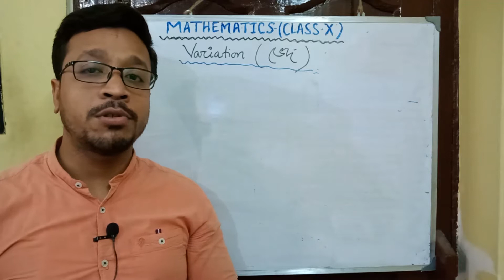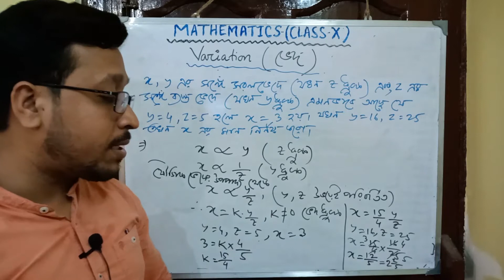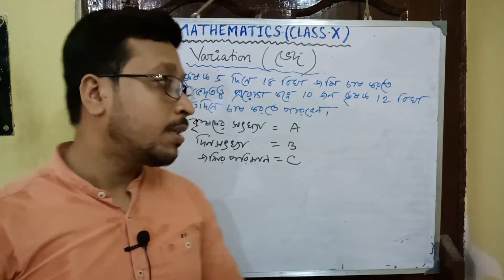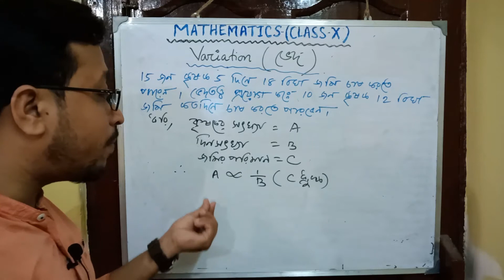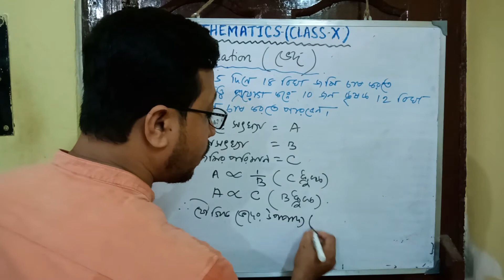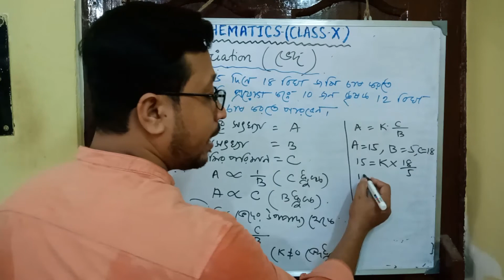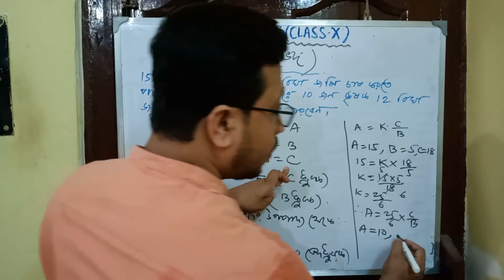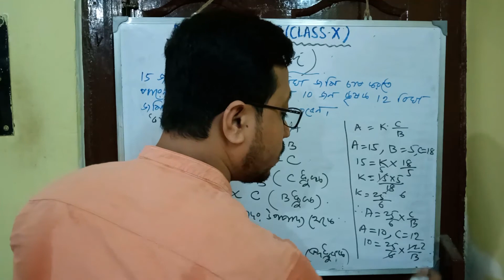Variation Part 4#Some problems(Joint variation) Alpha Mathematics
Variation Part 4(Class x)
1.Some problems